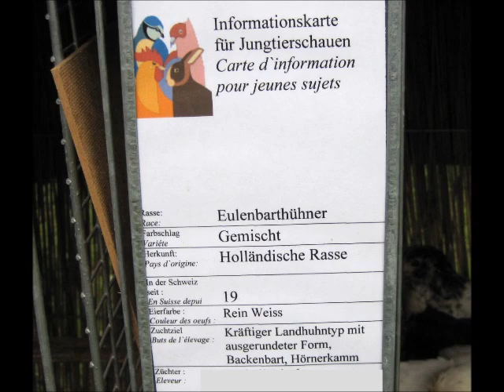Junge Eulenbarthühner, Jungtierschau Interlaken 2022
Eulenbarthühner verschiedene Farben, Owl Beard, Barbu Hollandais, Civetta Barbuta Olandese, Holandesa Barbuda, Nederlandse Uilebaard, Sowa Brodata, Soví Bradáč, Holandští Soví Vousáči, Bagolyszakállas Tyúk, Sovova Bradata Kokoshka.
Jungtierausstellung am 06./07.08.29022 in 3800 Matten bei Interlaken (Schweiz). Jungtierschau OV Interlaken am 06.08.22 /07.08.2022.
Young Animal Show in Switzerland (Interlaken)
Exposition Avicole en Suisse (3800 Matten à Interlaken)